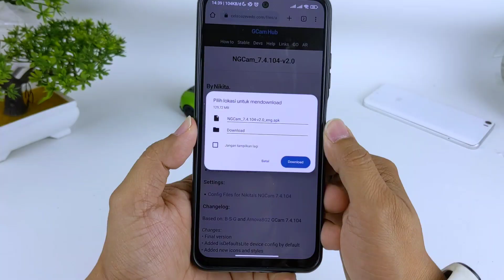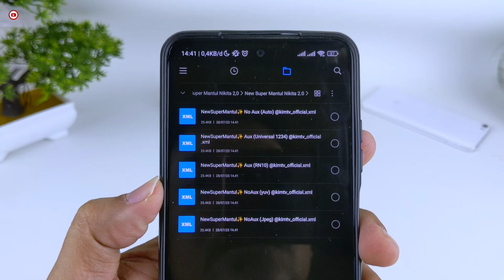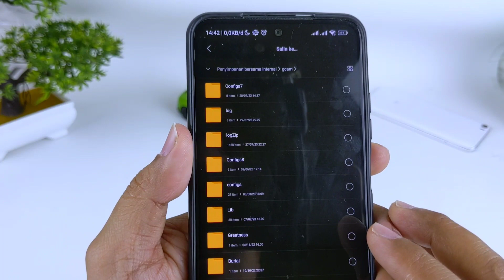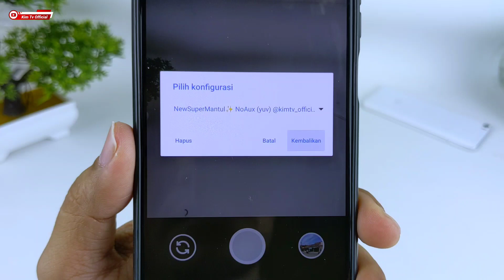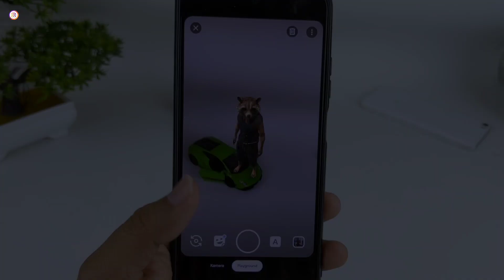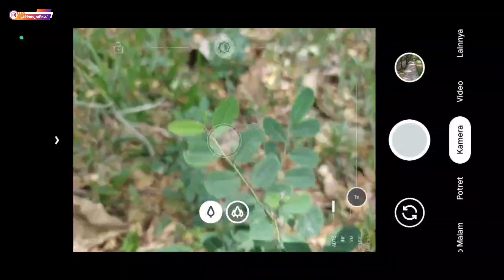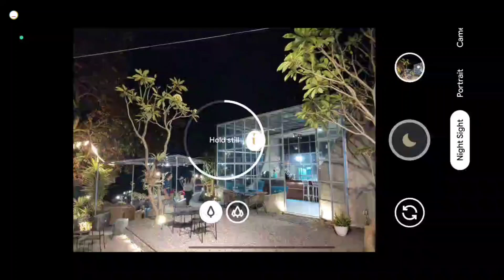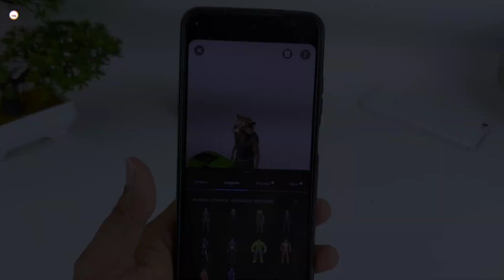GCAM TERBAIK 🔥 GCAM NIKITA V2.0 CONFIG SUPER MANTUL SIANG MALAM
(Yuv, Jpeg, Auto, Aux, No Aux)

CONFIG TANPA PASSWORD

🌈Config Bawaan Gcam Nikita 2.0 (silakan download sesuai merk dan type Hp